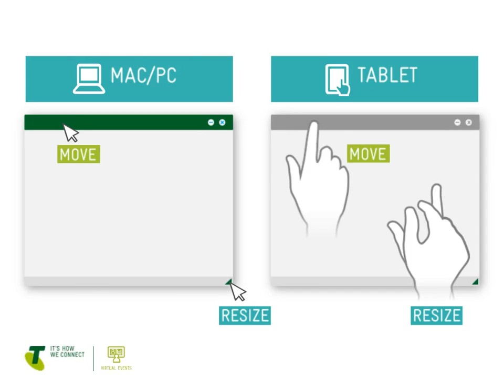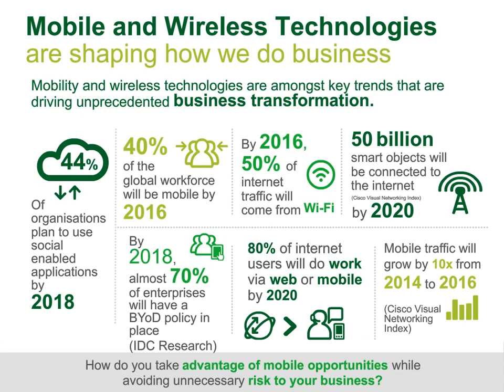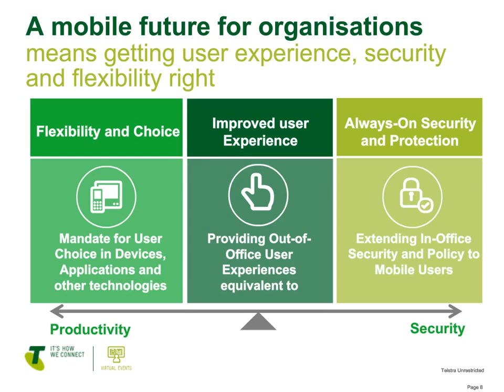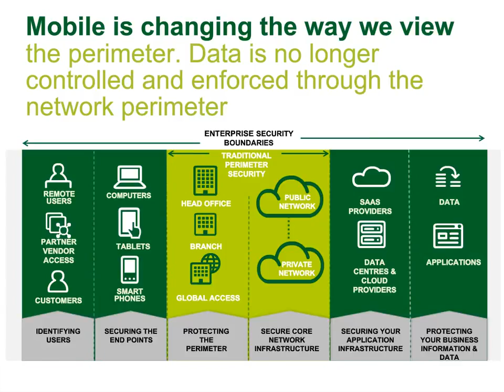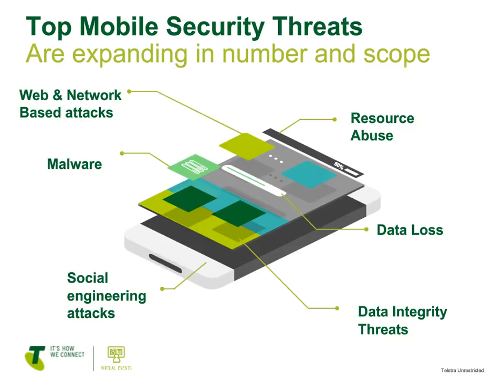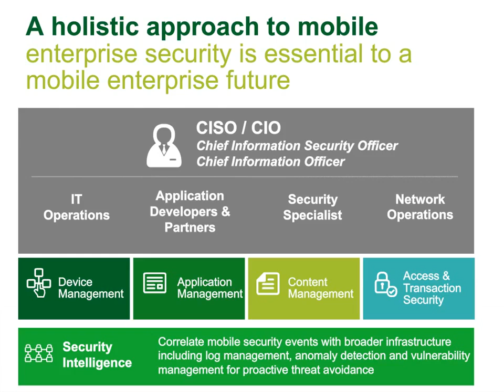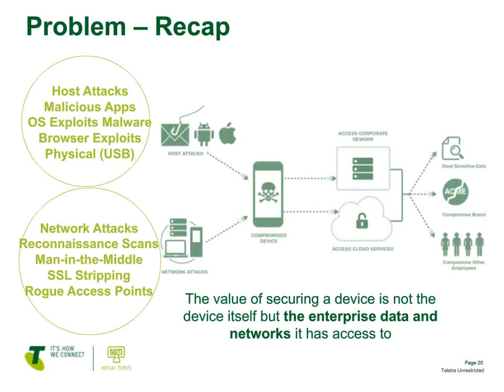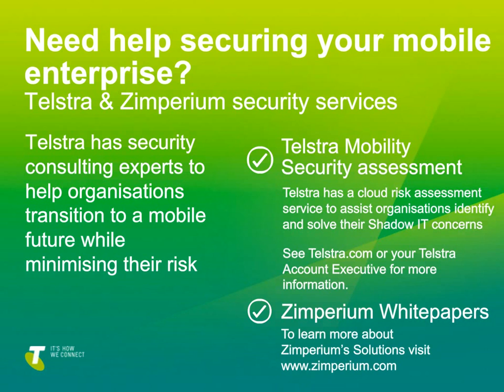2015 Sept - Staying Secure In A Mobile Future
How do you engage with your employees so you get the most of mobility - and increased productivity - while keeping your data and information secure?